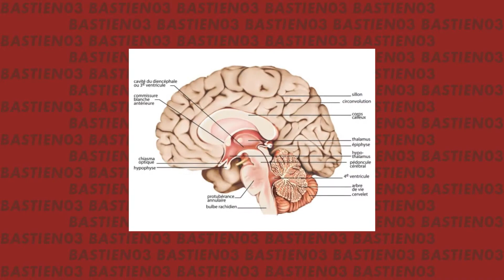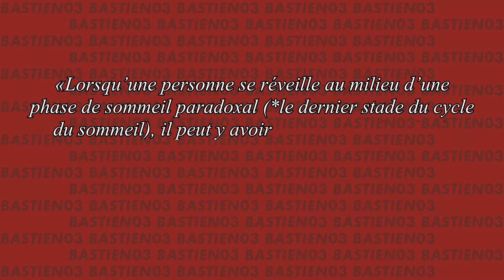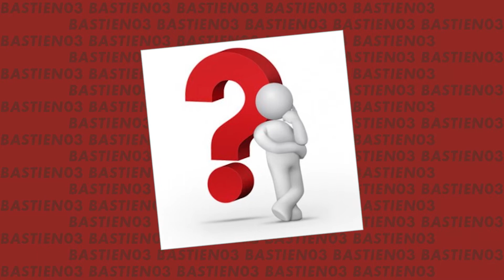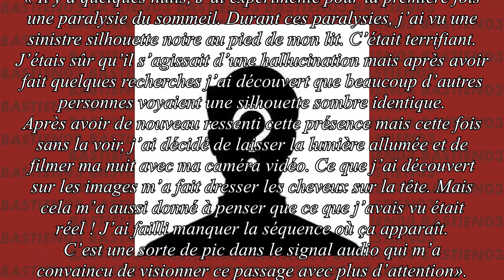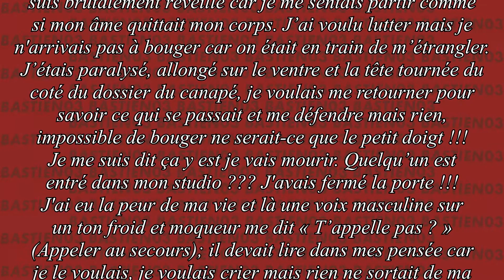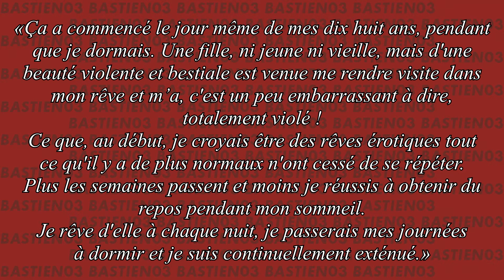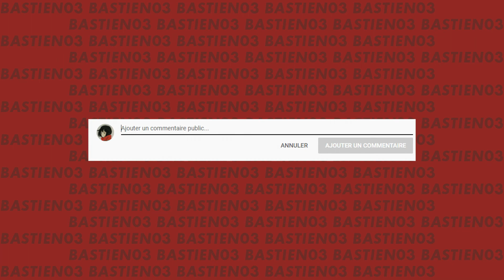LA PARALYSIE DU SOMMEIL (/!\ DESCRIPTION A LIRE /!\)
Tu veux participer à la FAQ de la Nuit 03 ?

Aujourd'hui c'est le jour de l'horreur. Et il est temps pour Bastien03 de se retrousser les manches, et de se remettre au travail en attendant la Nuit 03...